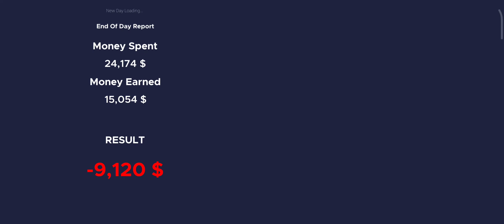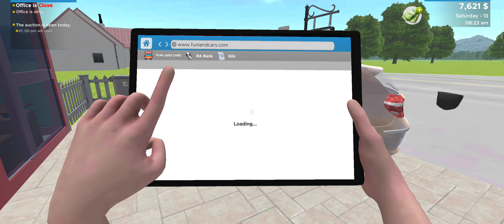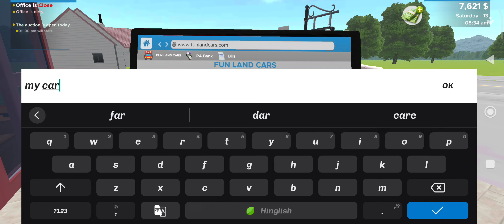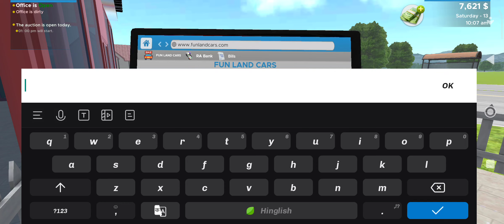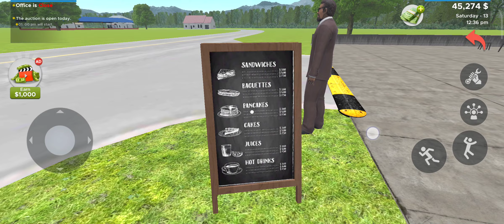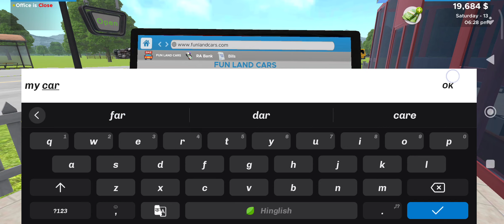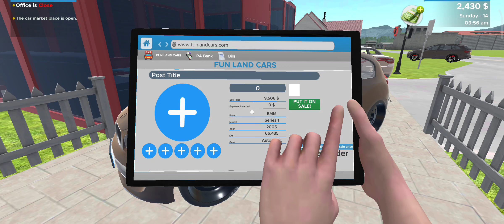BUY AND SELL CAR'S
LET'S fight with police gaming​ gameplay​ car​

1. "Max Fire Chronicles"
2. "Blaze Quest Adventures"
3. "Inferno Domination Diaries"
4. "Epic Firefighter Expeditions"
5. "Champion's Blaze Bonanza"
6. "Ultimate Firestorm Saga"
7. "Fury of the Flames Vlogs"
8. "Flaming Victory Journeys"
9. "Maximum Battle Royale Rundown"
10. "Free Fire Max Mastery Moments"
11. "Blazing Inferno Highlights"
12. "Champion's Conquest Quests"
13. "Epic Blaze Battles Showcase"
14. "Fierce Flames Expedition"
15. "Inferno Insanity Episodes"
16. "Max Out Mayhem Memoirs"
17. "Fire Fury Frenzy Features"
18. "Free Fire Max Mayhem Madness"
19. "Flaming Victory Vlogs"
20. "Epic Ember Encounter Experiences"
21. "Champion's Blaze Bonanza Blog"
22. "Ultimate Fire Warfare Walkthrough"
23. "Fierce Flames Fest Frenzy"
24. "Inferno Inferno Mayhem Musings"
25. "Battle Blaze Broadcasts"
26. "Max Out Warfare Wonders"
27. "Epic Firefighter Feat Features"
28. "Blazing Inferno Frenzy Fiesta"
29. "Champion's Conquest Clash Chronicles"
30. "Maximum Battle Glory Glimpses"
31. "Fire Fury Frenzy Fest Features"
32. "Free Fire Max Mayhem Mania Moments"
33. "Flaming Victory Voyage Vlogs"
34. "Epic Ember Encounter Extravaganza"
35. "Champion's Blaze Bonanza Bash"
36. "Ultimate Fire Warfare Showcase"
37. "Fierce Flames Fest Frenzy"
38. "Inferno Inferno Mania Madness"
39. "Max Out Mayhem Marathon Madness"
40. "Blazing Inferno Frenzy Fiesta"
41. "Champion's Conquest Clash Carnival"
42. "Epic Blaze Blast Bonanza"
43. "Fire Fury Frenzy Fiesta Features"
44. "Free Fire Max Mayhem Marathon Memoirs"
45. "Flaming Victory Voyage Vlogs"
46. "Epic Ember Encounter Extravaganza"
47. "Champion's Blaze Bonanza Bash"
48. "Ultimate Fire Warfare Showcase"
49. "Fierce Flames Fest Frenzy"
50. "Inferno Inferno Mania Madness"
51. "Max Out Mayhem Marathon Madness"
52. "Blazing Inferno Frenzy Fiesta"
53. "Champion's Conquest Clash Carnival"
54. "Epic Blaze Blast Bonanza"
55. "Fire Fury Frenzy Fiesta Features"
56. "Free Fire Max Mayhem Marathon Memoirs"
57. "Flaming Victory Voyage Vlogs"
58. "Epic Ember Encounter Extravaganza"
59. "Champion's Blaze Bonanza Bash"
60. "Ultimate Fire Warfare Showcase"
61. "Fierce Flames Fest Frenzy"
62. "Inferno Inferno Mania Madness"
63. "Max Out Mayhem Marathon Madness"
64. "Blazing Inferno Frenzy Fiesta"
65. "Champion's Conquest Clash Carnival"
66. "Epic Blaze Blast Bonanza"
67. "Fire Fury Frenzy Fiesta Features"
68. "Free Fire Max Mayhem Marathon Memoirs"
69. "Flaming Victory Voyage